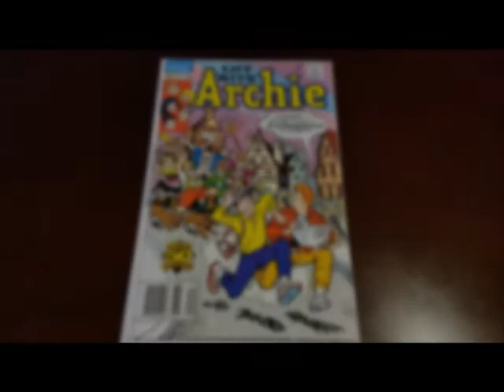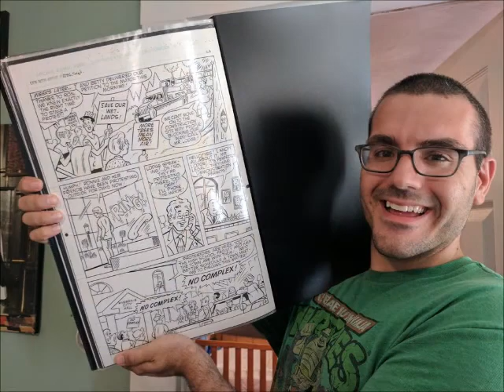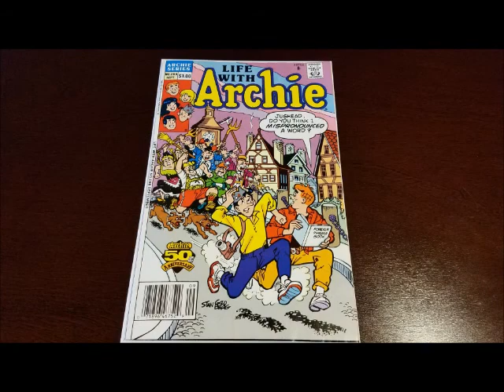My Own Community Project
Hey everyone, this is just a little something special I wanted to do for me and some of my friends here on YouTube.

These pages are from issue #286 of Life With Archie

This song is an original entitled "The Fine Art Of Dissecting Time"